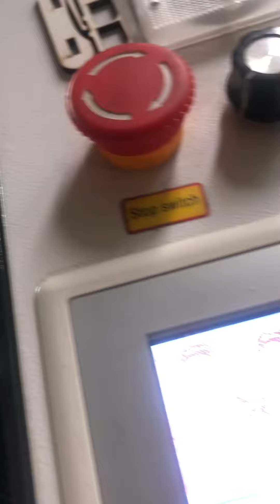رحم الله والدي ووالدتي وأموات المسلمين